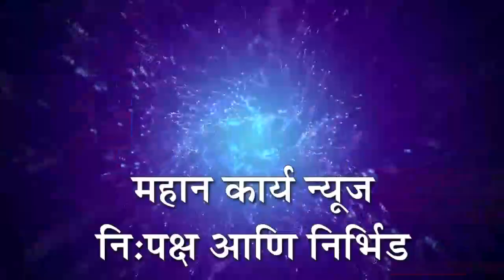सांगलीत दोन आंतरराज्य चोरट्याना केली अटक;24 लाखांचा मुद्देमाल सह चार घरफोड्या उघडकीस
सांगलीत दोन आंतरराज्य चोरट्याना केली अटक;24 लाखांचा मुद्देमाल सह चार घरफोड्या उघडकीस; स्थानिक गुन्हे अन्वेषण शाखेची कारवाई